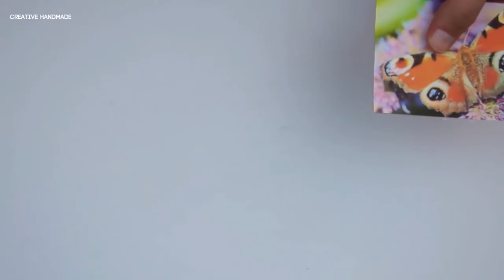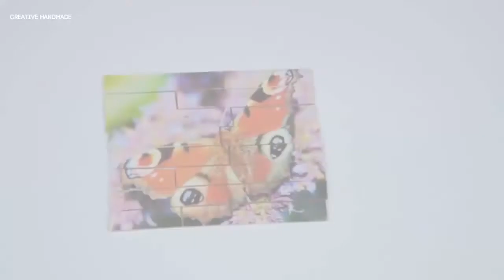Hướng dẫn làm tranh ghép bằng que kem gỗ | Creative Handmade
Các bạn đang xem: Hướng dẫn làm tranh ghép bằng que kem gỗ